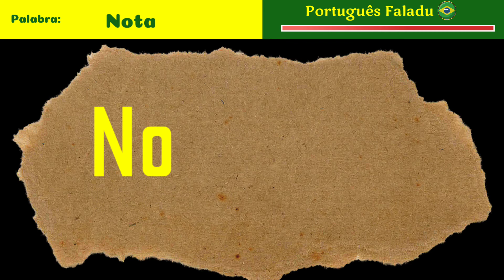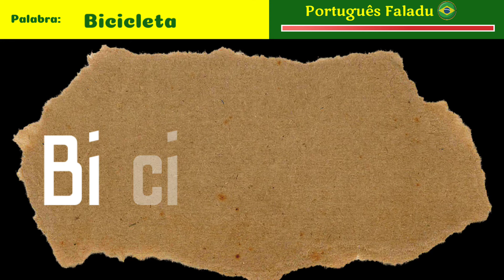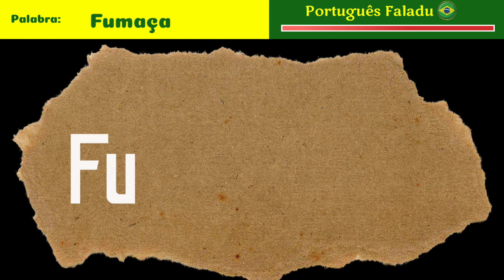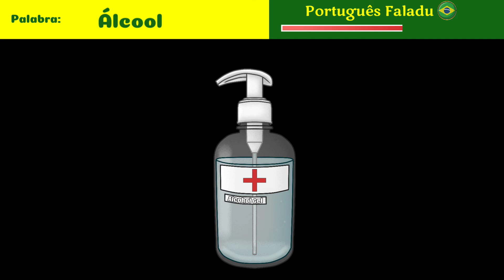Ejercicio - CUÁL ES LA SÍLABA TÓNICA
Hola amigos!

Sílaba Tónica: Es la sílaba que se pronuncia con mayor fuerza de voz.

sílaba tónica es donde recae la fuerza de una palabra, ejemplo banana, ba. na(tónica). na.

Sabes cuál es la Sílaba Tónica de estas palabras en portugués?
Hay 3 niveles: (fácil, medio, difícil).

Beneficios de este juego:
Conocer la sílaba acentuada de una palabra puede ayudarte a mejorar tu pronunciación.

ATENCIÓN:

Soy de São Paulo Capital, y en Brasil no hay solo este acento que están escuchando,  hay otras regiones que pronuncian algunas palabras como en español y que usan palabras semejantes, como por ejemplo:
— "Tu" és legal . (Tu = você)

— Foi meu “tio” que “disse” . Tio (sonido de "Ti" como en español / o  de "Chi"). Disse (El sonido de "di" no tiene un sonido equivalente exacto en español, pero lo podemos representar aproximadamente como un "dYYi")

✓Practica Conversación, Intercambio de Culturas y Deja tus Dudas aquí en nuestro grupo del Facebook: